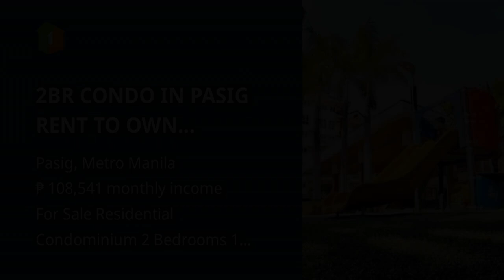2BR CONDO IN PASIG RENT TO OWN ROCHESTER PET FRIENDLY 5%DP LIPAT AGAD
2BR CONDO IN PASIG RENT TO OWN ROCHESTER PET FRIENDLY 5%DP LIPAT AGAD